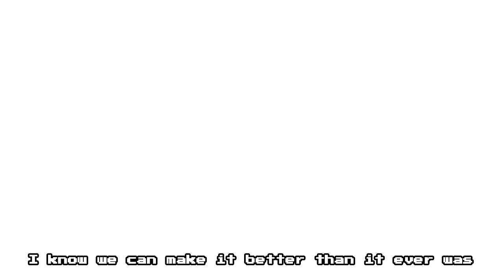Savlonic - Epoch (The Living Tombstone's Remix) - Music Video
Remix of Savlonic's (MrWeebl) track, Epoch by The Living Tombstone! Hope you enjoy the music video!

禁止转载
Lyrics:
Everyone makes mistakes
I've had more than my share
But it's ok 'cause I'm gonna repair it

They say there are no retakes
But I just don't agree, no, this show
Is of my own making

Take it back to the start
I've had a change of heart
I know we can make it better than it ever was
I know we can make it better

I know there's things to change
The path that I could choose is loose and
I must find a new one

Our fates are not yet written
I will take the warning, choose a
Way that's less destructive

we look bad
But we have only seen one path

To choose our destiny

And be the way we want to be
A second chance, you just need to believe

Take back to the start